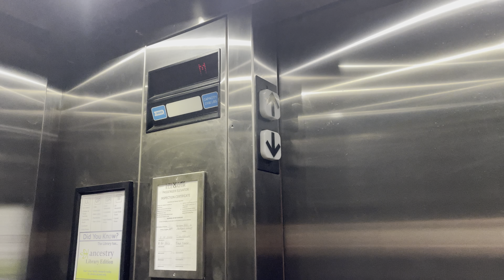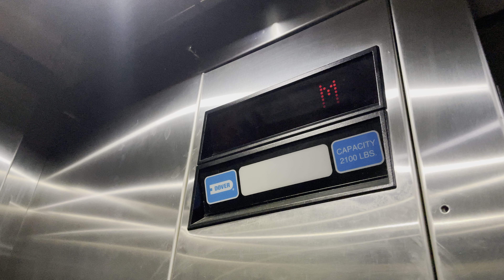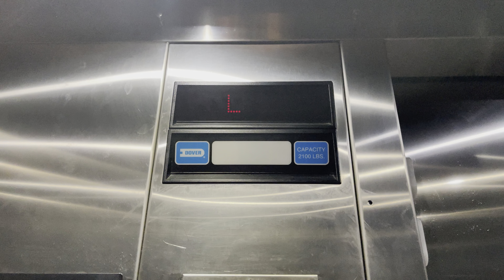Dover Hydraulic Elevator at Northport-East Northport Public Library in Northport, NY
This elevator is quite nice. Not sure if that's where I would have put the machine room though...